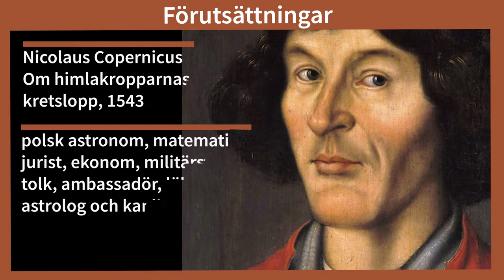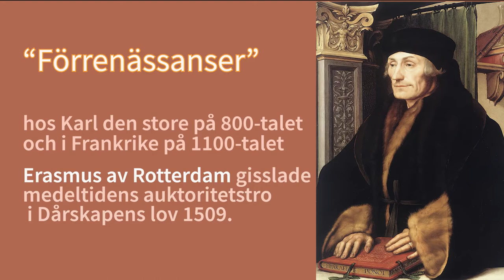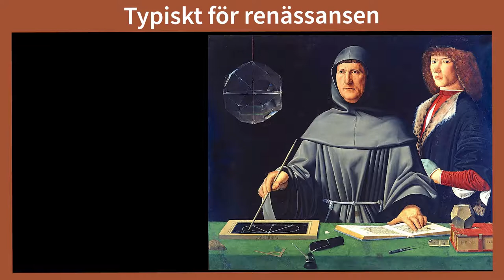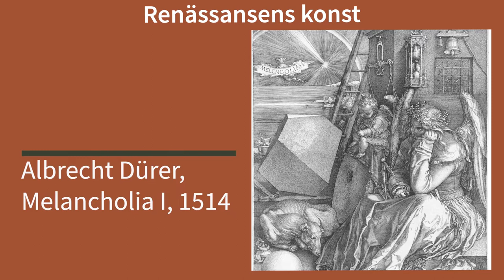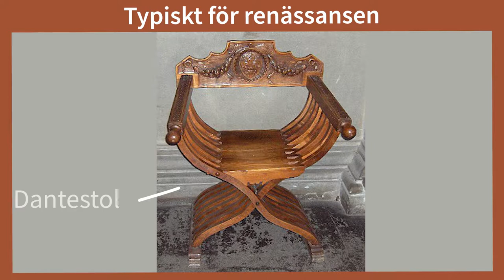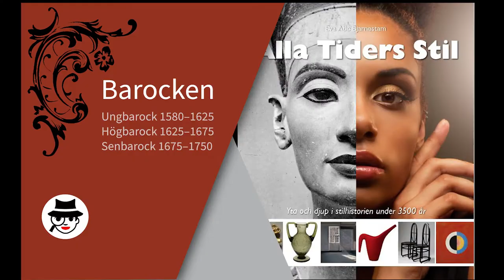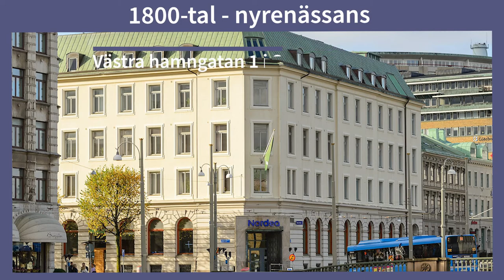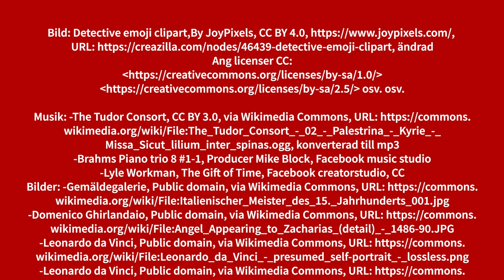Renässansen - design och stilhistoria - 6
Nu har vi kommit in i Tidigmodern tid eller Nya tiden - en omvälvande tid. I Florens lades grunden till den moderna staten och till kapitalismen. Här samlades i slutet av 1400-talet en akademi av humanister och konstnärer som uttryckte de nya idéerna. Den mest kända renässansmänniskan och universalgeniet är väl Leonardo da Vinci. Det fanns andra som bidrog… från Frankrike, Nederländerna och Tyskland, som humanisten Erasmus av Rotterdam. Renässansen som stil framträder vid olika tider i olika länder.
Renässans betyder återfödelse på franska. Nu återföddes alltså antikens ideal om harmoni och klarhet. Och om proportioner! Gyllene snittet gäller ju än idag. Titta bara på en datorskärm eller ett kreditkort. Men varför vi finner just dom här proportionerna så harmoniska vet vi inte.
En verklig höjdpunkt var det venetianska glaset. Det är lätt att se var Simon Gate fann inspiration till sitt glas på 1920-talet!
Som alltid på 1800-talet gick man tillbaka i stilhistorien och skapade nystilar – nyrenässansen dominerade särskilt inom arkitekturen under andra hälften av seklet. Nr 6 i Stilspanings design och stilhistoria.